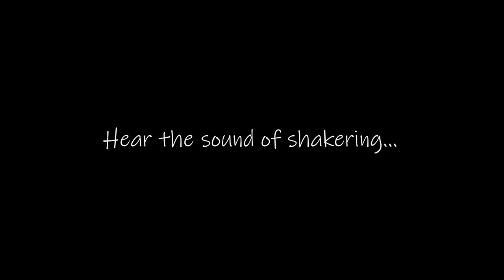Cocktail with Diplomatico Reserva Exclusiva Rum & Giffard Crème de Violette - Bartender Lưu Tuấn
This is my signature cocktail for a competition in 2019. It's name is "Summer Adventure". I have sold nearly 100 glasses of this cocktail in a month for special cocktail of the month programme. The flavor is super easy to enjoy.